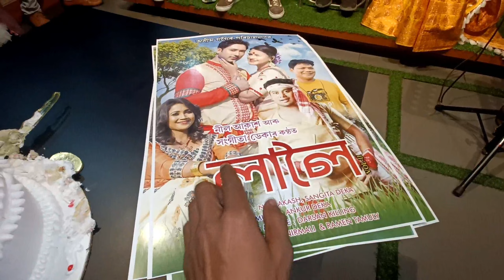Laloi Assamese song চালে নে ?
laloi New song